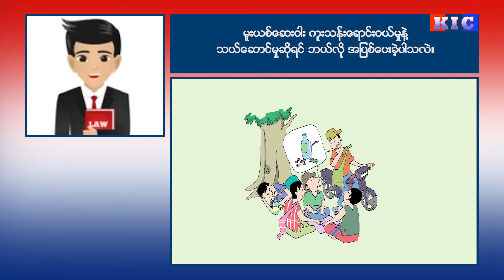Major Crimical(Kaw Thoo Lei Justice System)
KIC ကရင်သတင်းဌာန နဲ့ KNU တရားရေးဌာနတို့ ပူးပေါင်းတင်ဆက်တဲ့ ကော်သူးလေ တရားရေးစနစ်အကြောင်း ကို တင်ဆက်ပေးသွားမှာပါ။ ရာဇဝတ်မှု အကြီးစားအကြောင်းနဲ့ ပတ်သက်ပြီး ပြည်သူတွေထံက မေးမြန်းထား ချက်တွေကို စုစည်းပြီးတော့ ကရင်ဥပဒေ အထောက်အကူပြု အဖွဲ့ (KLAC) Legal Technical Coordinator စောထူးထူးကို မေးမြန်းထားပါတယ်။